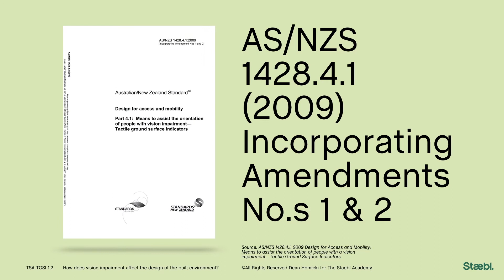How does vision-impairment affect the design of the built environment? - Staebl Academy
Australian Law makes it a mandatory requirement to not discriminate against a person because of disability when providing facilities or access to public premises. This module details the regulations and standards that direct and guide us on how to use and maintain TGSIs in Australian Law.

Course creator and presenter Dean Homicki will walk you through an Introductory course on Tactile Ground Surface Indicators (TGSIs) - The why what and who of TGSI’s. Dean freely shares his hands-on insight about TGSIs, drawing from his collective professional experiences specifically in Australia, but also from around the world.

This course will give you a broad perspective on TGSIs and give you an understanding of ‘Who is affected and how they are affected?’

With more than 25+ years of product design, manufacturing, installation and consulting for Dean to stand upon, this foundation course will supply deep insight into Australian TGSIs in the architectural and construction industry.

Staebl Academy is a design project and made by Dean Homicki.  It challenges our thinking by reviewing Design, Products, People, information and design process with regulations and standards. Staebl Academy's first product is The Mobility Access Design Library, which is practical and informative, focusing on the why what and how to design and service inclusive built environments.

Dean Homicki 2021

Association of Consultants in Access, Australia Inc